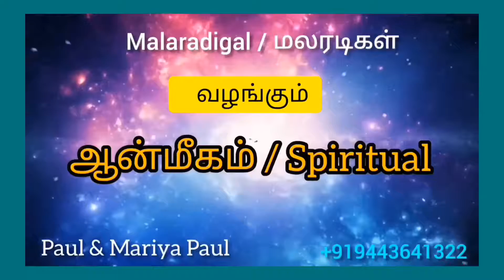ஆன்மீகம் 385 Spiritual